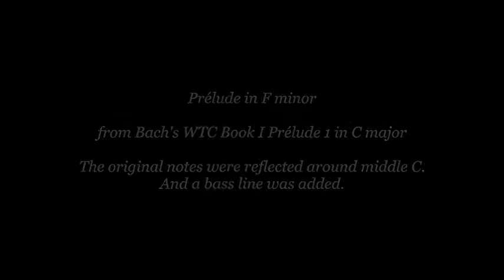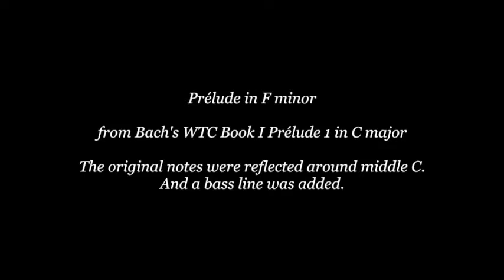Prélude in F minor, after J. S. Bach's WTC Book 1 Prélude in C major (2017)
Prélude in F minor, after J. S. Bach's WTC Book 1 Prélude in C major: the notes of Bach's Prelude were reflected chromatically around middle C; a bass line was then added.